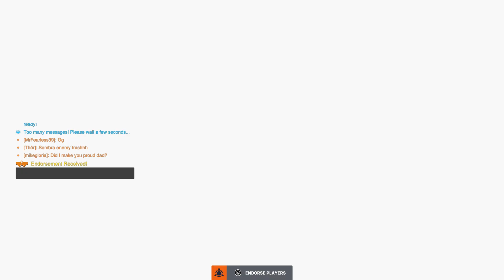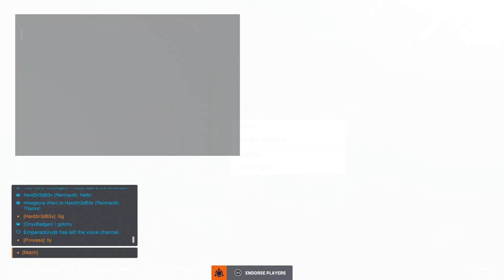Overwatch 2 (Part 650)